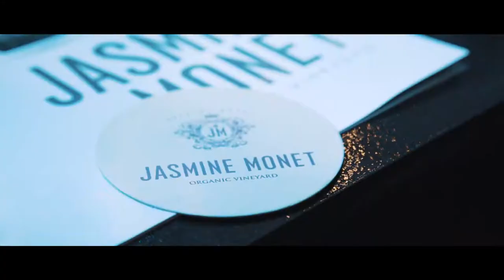Latin Grammy Buenos Aires